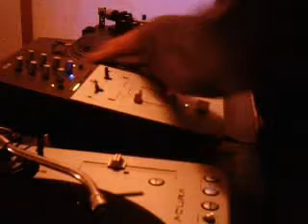Freaking friday techno 2 -part4-